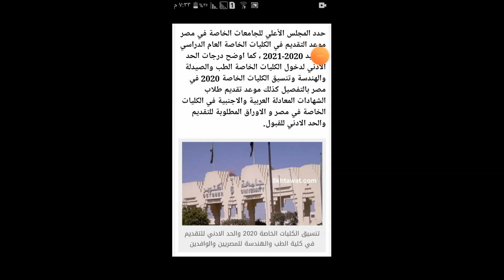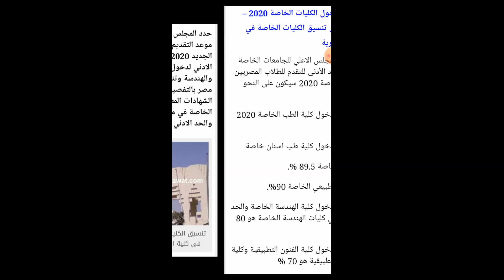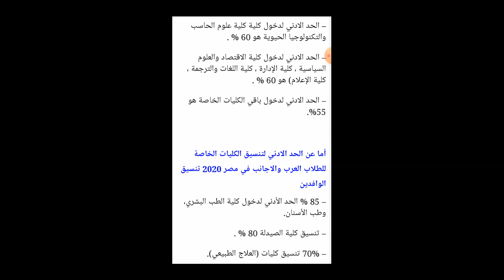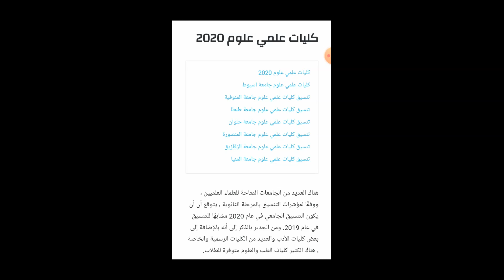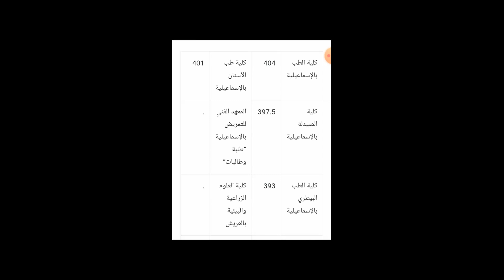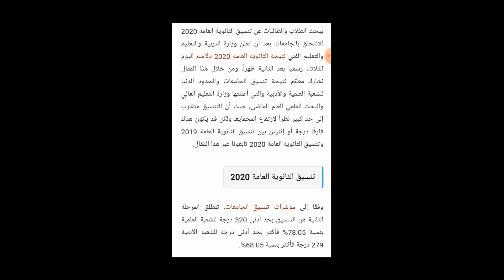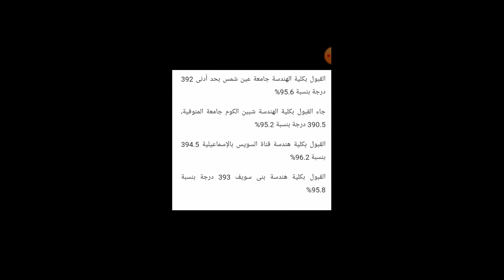تنسيق الجامعات 2020 / الجامعات الحكومية والخاصة / الكليات المناسبة لمجموعك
تنسيق الجامعات الجكومية والجامعات الخاصة 2020 / 2021 وأهم الكليات التي يمكن أن يدخلها الطالب حسب مجموعه